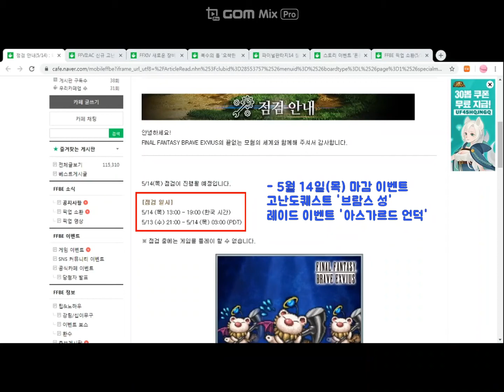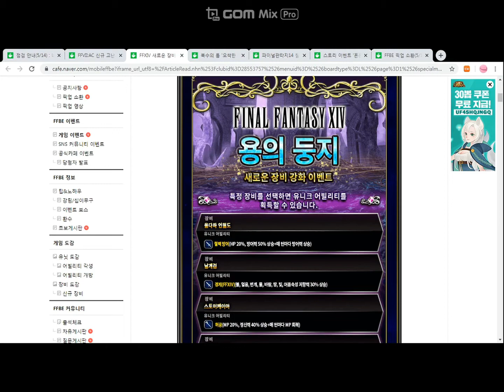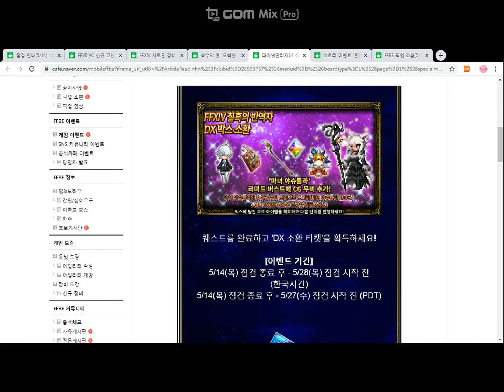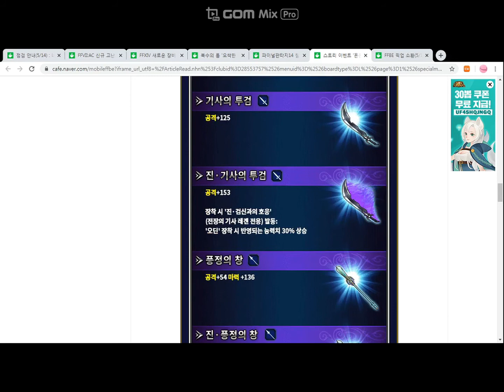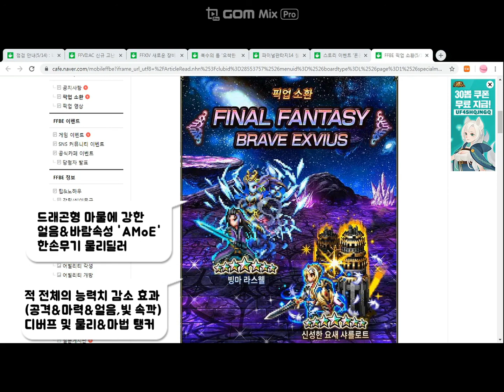5월 14일(목) 점검과 개최예정이벤트 알아보기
FFBE 5월 14일(목) 점검 및 개최예정이벤트

- 신규 고난도 퀘스트 '잊혀진 도시로ㆍ탐색'
- 새로운 장비 강화 이벤트 '용의 둥지'
- 복수의 틈 '오싹한 유령'
- FF14 칠흑의 반역자 퀘스트
- 스토리이벤트 혼돈의 기원 -DARK VISIONS-
- 신규 픽업 소환 '빙마 라스웰', '신성한 요새 샤를로트'